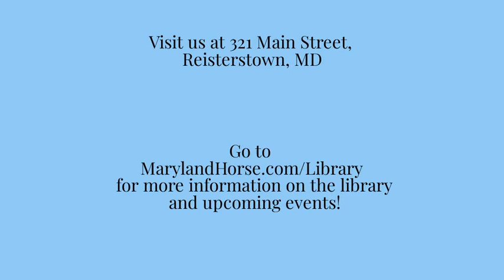Author Talk with John Eisenberg at the Maryland Horse Library & Education Center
Author and longtime Baltimore sports columnist John Eisenberg visited the Maryland Horse Library & Education Center on Jan. 22, 2024, to discuss his five books on horse racing: "The Longest Shot: Lil E. Tee and the Kentucky Derby," "Native Dancer: The Grey Ghost: Hero of a Golden Age," "The Great Match Race: When North Met South in America's First Sports Spectacle," "My Guy Barbaro: A Jockey's Journey Through Love, Triumph, and Heartbreak with America's Favorite Horse," and "Hallowed Ground: A History of Gainesway Farm."

To learn more about the library and upcoming events, visit MarylandHorse.com/Library.